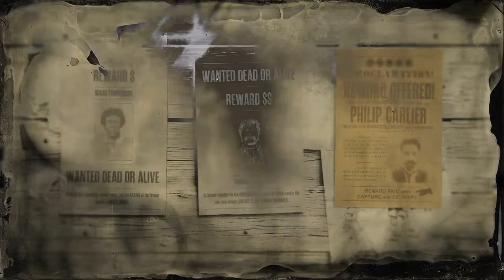Red Dead Online Legendary Bounty #6- Philip Carlier (5-Star Difficulty- Solo)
Legendary Bounty #6- Philip Carlier (played solo in 5-star difficulty and with the target captured alive)